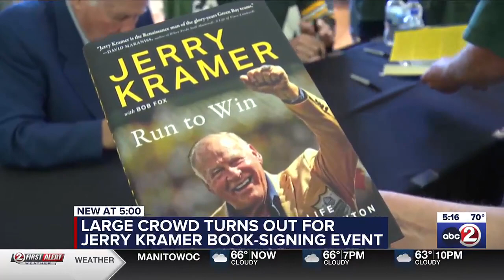Large crowd turns out for Jerry Kramer book-signing event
A line stretched outside the Packers Pro Shop doors at a book signing event featuring Pro Football Hall of Famer Jerry Kramer.